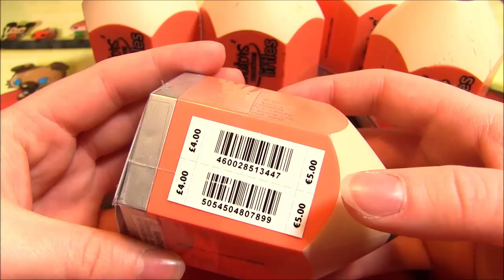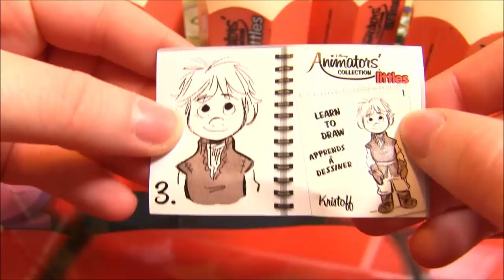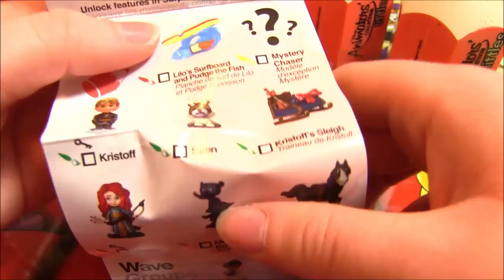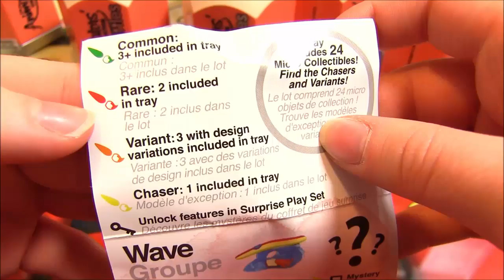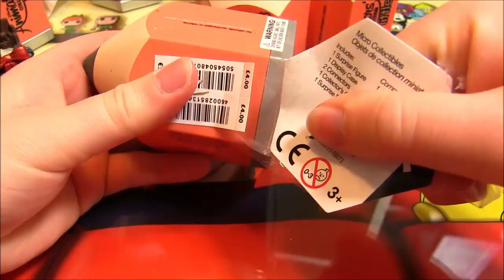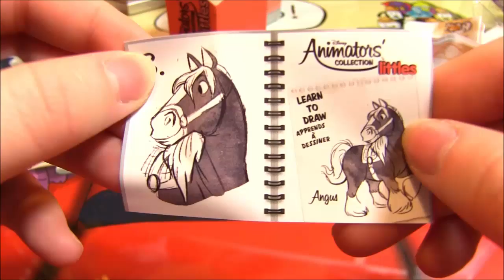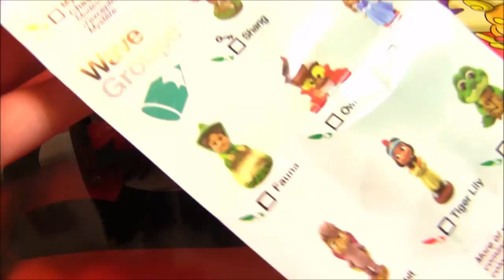OUVERTURE DE 6 BOITES MYSTÈRES DISNEY ANIMATORS COLLECTION SÉRIE 7 !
Ouverture de 6 crayons surprises Animators Little Collection série 7 avec la Reine des Neiges ou encore Rebelle !